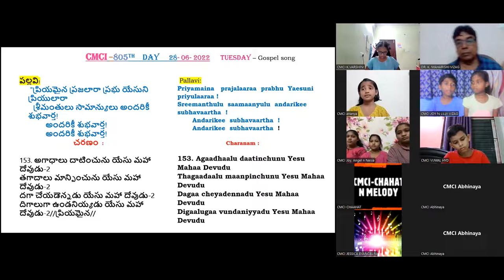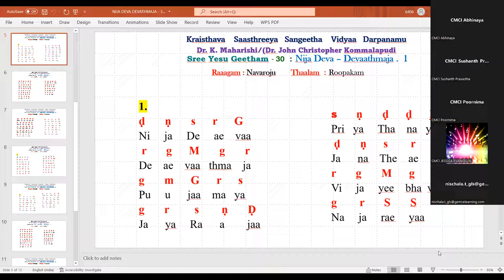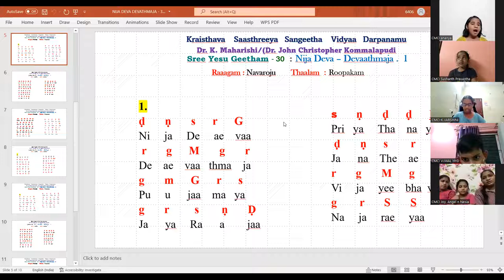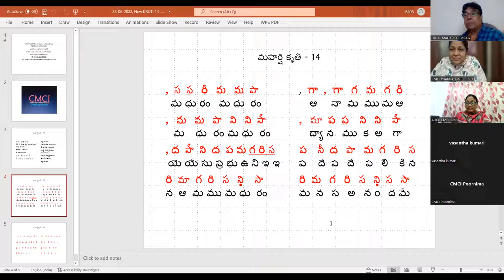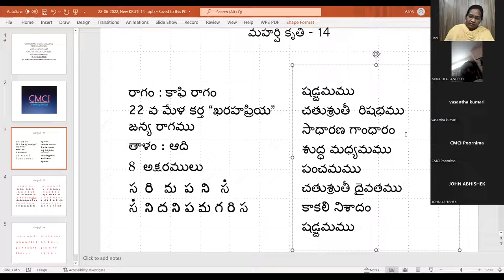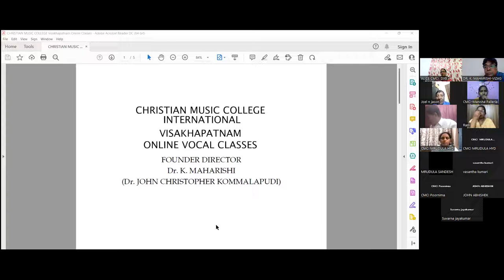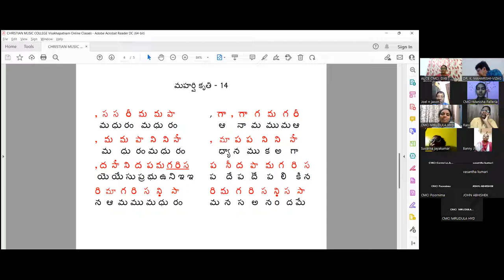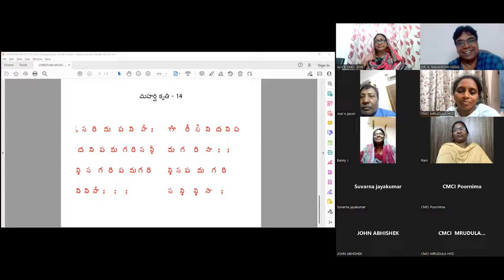805- 28th, June 2022 Dr. K Maharishi's Christian Melodies, Christian Music College Online Music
ఈ 805 వ రోజు యథావిధిగా కిడ్స్ క్లాస్ ప్రార్ధన తో ప్రారంభమయ్యింది. ప్రతీ రోజు ప్రార్ధన తరువాత కీర్తనల గ్రంధం ధ్యానంతో క్లాస్ ప్రారంభమవుతుంది కాబట్టి, కీర్తనల గ్రంధం 50వ అధ్యాయం చివరి వరకు చదివించి  నిశ్చల కంఠత వాక్యం చెప్పిన తరువాత,  "యేసు మన యెడల ఎలా వున్నారో" తెలియచేసే 153 వ చరణం పాడించారు. రేపు 154 వ చరణం పాడిస్తారు.
154. సర్వమైయున్నవాడు యేసు మహా దేవుడు-2
సర్వదా కాచువాడు యేసు మహా దేవుడు-2
సర్వాధిపతియైన యేసు మహా దేవుడు-2
సర్వజీవ ఆధారుడు యేసు మహా దేవుడు-2

154 Sarvamai yunnavaadu Yesu Mahaa Devudu
Sarvadaa kaachuvaadu Yesu Mahaa Devudu
Sarvaadhipatiyaina Yesu Mahaa Devudu
Sarvajeeva aadhaarudu Yesu Mahaa Devudu

ఈ రోజు మహర్షి గారు  సిగ్నేచర్ సాంగ్ పాడిన తరువాత కిడ్స్ తో "నిజ దేవా" (నవరోజు రాగం, త్రిపుట తాళం).   స్వరాలతో పాడి ఒక్కొక్కరితో పాడించారు. రేపు కూడా ఇదే సాధన చేయిస్తారు. కిడ్స్ రోజు ఆలస్యంగా జాయిన్ అవ్వడం తో మహర్షి గారు ఈ సారి కొన్ని రూల్స్ పెట్టారు. ప్రతీ కిడ్ 9.15 నిముషాల లోపు జాయిన్ అవ్వాలి. దాని వలన కిడ్స్ త్వరగా నేర్చుకొని వెళ్ళగలరు. ఇది పాటించని వాళ్ళను రానివ్వనని గట్టిగా చెప్పారు.
పెద్దలు జాయిన్ అయినతరువాత కొత్త కృతి "మధురం మధురం యేసు నామం" (కాఫీ రాగం. ఆది తాళం) నేర్పించడం మొదలుపెట్టారు. రాగాలలో ఈ కాఫీ రాగానికి ఒక ప్రత్యేకత వుందని వివరించారు. కొత్తగా దుబాయ్ నుండి పాస్టరమ్మ గారు విజయ యేసురత్నం గారు జాయిన్ అవ్వడం అందరికీ ఆనందం కలిగించింది. ఆలీస్ గారు వీరిని పరిచయం చేశారు. మంచి వాయిస్ ఉండడం వలన తరుచూ జాయిన్ అవ్వమని ఆమెను కోరారు.
 చివరిగా ముఖ్య విషయాలను దృష్టిలో వుంచుకొని కొత్తగా దుబాయ్ నుండి జాయిన్ అయిన విజయ యేసురత్నం గారి  ప్రార్థన, ఆశీర్వాదం గారి ఆశీర్వాదంతో 805  వ క్లాస్ ముగించారు. దేవునికే మహిమ ఘనత ప్రభావములు కలుగును గాక.